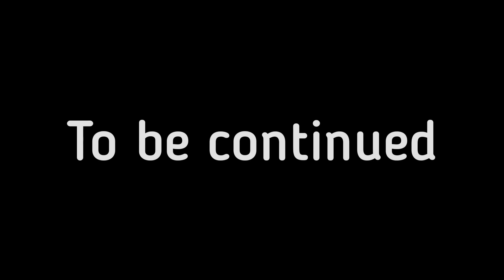My Boss is My Boyfriend (Part 1) - Among Us Sad Love Story